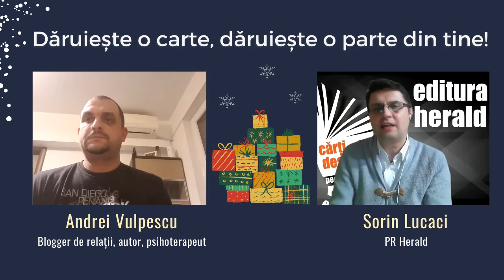Andrei Vulpescu - Abilități de relaționare în cuplu, Matthew McKay, Patrick Fanning, Kim Paleg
Andrei Vulpescu este artist, producător muzical, prezentator TV, jurnalist, autorul cărților „Femeile inteligente vorbesc pe limba bărbaților”, „Bărbații inteligenți nu au nevoie de amante”, „Colecționarul de despărțiri”, „Iubirea de la A la Z”! și autorul blog-ului Vulpescu.eu, unde scrie despre cuplu, dragoste, sexualitate, inteligență emoțională.

Cartea de față reprezintă un instrument excelent și bine-venit pentru îmbunătățirea relației de cuplu: printre altele, veți învăța să va identificați tiparele de gândire disfuncționale, veți afla cum să gestionați furia personală și pe cea a partenerului, cum să negociați corect și eficient, cum să interveniți în sistemul cuplului din care faceți parte și să neutralizați mecanismele de apărare care va împiedică să desfașurati o comunicare clară.

Alegeți să luați măsuri constructive, să abordați rațional și practic conflictele și zonele sensibile ale relației dumneavoastră de cuplu! Prin numeroase exerciții și exemple, cei trei autori ai cărții de față oferă numeroase soluții pentru a dezvolta o relație pozitivă și deschisă cu persoana iubită.

📖 „Abilități de relaționare în cuplu - Cum să construiești o relație mai bună", Matthew McKay, Patrick Fanning, Kim Paleg, colecția Pas în doi